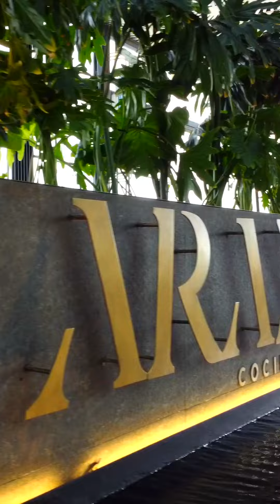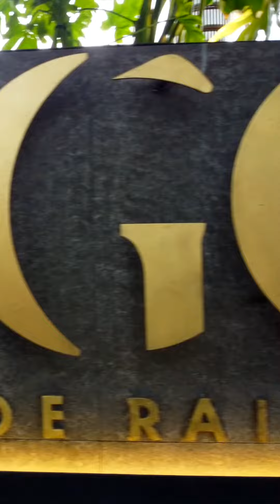ARANGO RESTAURANTE COCINA DE RAICES 3a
Restaurante ARANGO COCINA DE RAICES
Restaurante de cocina mexicana contemporánea,El restaurante Arango toma el nombre de don José Doroteo Arango Arámbula, más conocido como “pancho villa”, un personaje emblemático de la revolución mexicana.
Dir. Creativo: Victor Camacho
Creador de Contenido